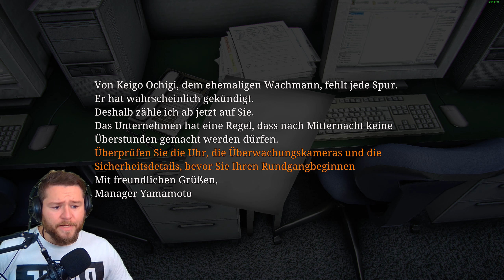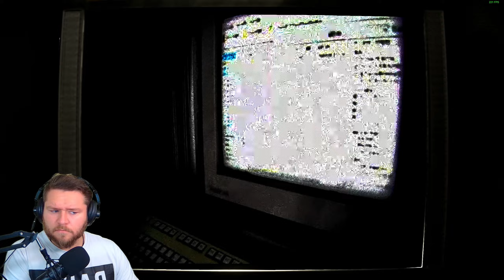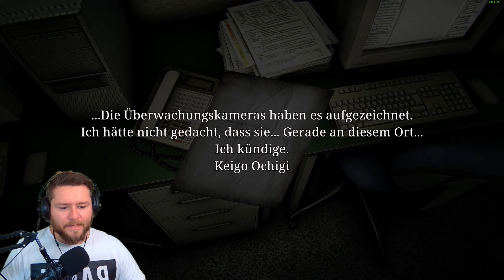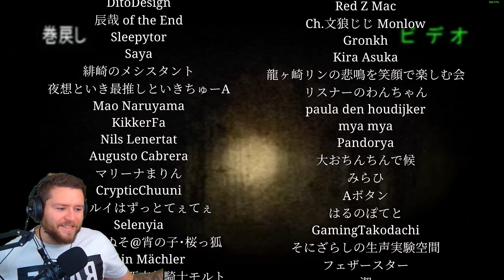Diese NACHTSCHICHT ist die HÖLLE | [Chilla's Art] Night Security | 夜間警備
[Chilla's Art] Night Security | 夜間警備

Detoxx-Kur gefällig?